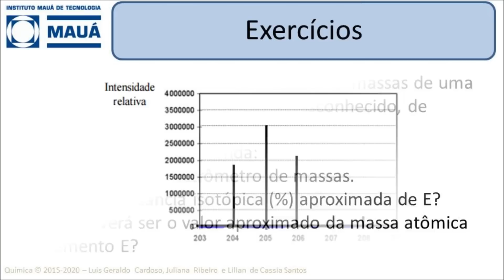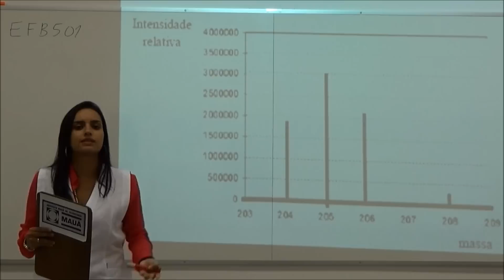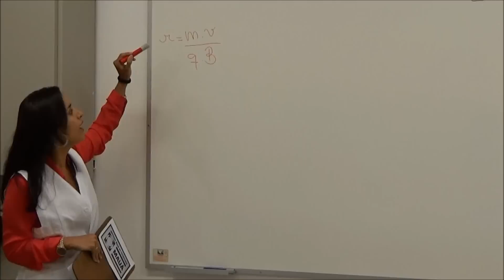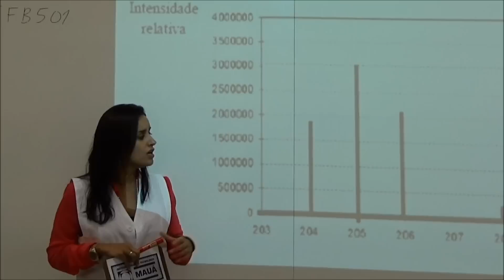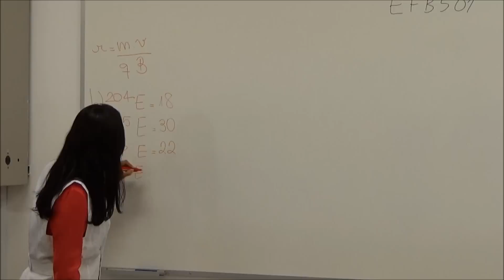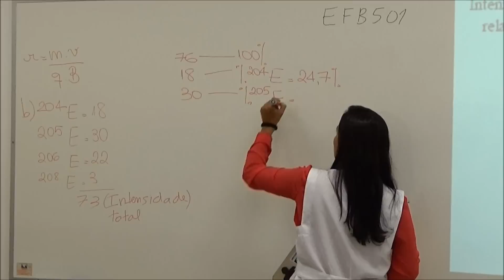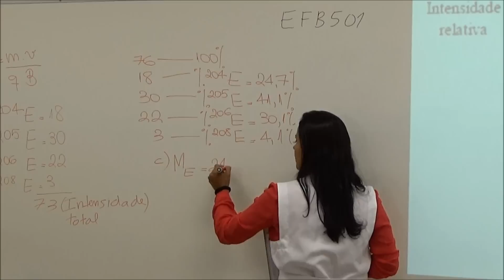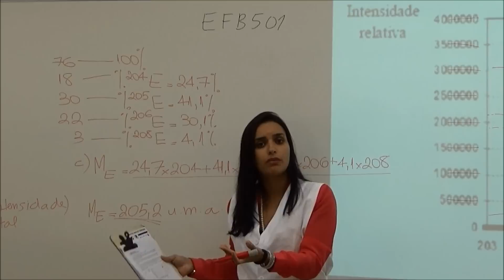EFB501- Química I [Espectro de massa]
Resolução de exercício da lista do primeiro bimestre sobre o espectro de massa, com a Professora Juliana Ribeiro.